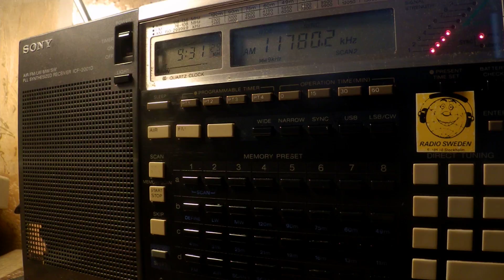24 11 2017 Numbers station S06s Russian Lady in Russian to Eu 0930 on 11780 unknown tx site in CUSB